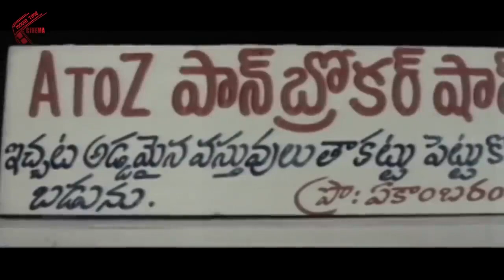మీ అక్క లేచిపోయిందా | Jai Bajrang Bali Telugu Movie | Part 2 | Telugu Cinema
Watch : మీ అక్క లేచిపోయిందా | JaiBajrangBali Telugu Movie | Part 2 | Telugu Cinema